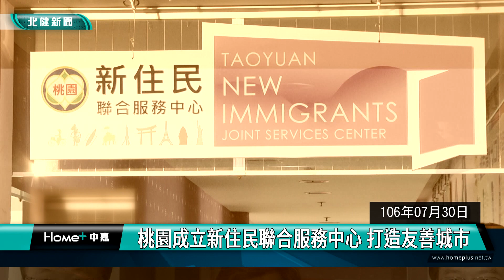歷史 回顧|桃園成立新住民聯合服務中心 打造友善城市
歷史回顧當年桃園市府成立桃園市新住民聯合中心

[中嘉新聞/北健/桃園綜合報導]
民國106年7月30日，當年桃園市府在桃園婦女館，正式成立桃園市新住民聯合中心，由市府各局處編組人力，組成專責辦公室，成為新住民服務的第一線窗口，全面照顧他們在台落地生根，請看今天歷史上的桃園。

民國106年7月30日，當年桃園市府在桃園婦女館，正式成立桃園市新住民聯合中心，由市府各局處編組人力，以尊重友善、權益保障、多元服務、培力發展作為四大目標，組成專責辦公室，全力支持新住民在桃園的多元發展。

根據統計，當年桃園市新住民人口佔全台灣11%，因此桃園市府在民國105年成立新住民事務委員會，提供各方面的諮詢服務，更在當年進一步成立新住民聯合服務中心，成為新住民服務的第一線窗口。另外當年桃園市府也規劃在民國107年4月，讓舊桃園分局轉型為新住民文化會館，推廣新住民文化體育等活動，並提供輔導就業、法律諮詢、設立協會、從事文創等多元服務，全面照顧他們在台落地生根，讓桃園成為他們第二個家鄉。